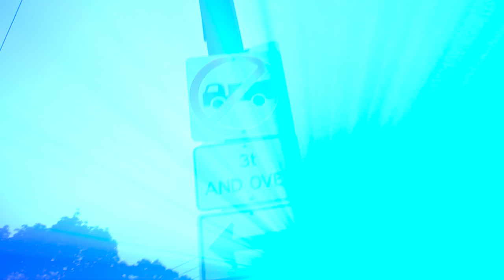Fabrizio Canale - The Canale Street Diaries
The Canale Street Diaries - Part One.

"Puts a bit of socks on''

Music, 'Bring it on Home'
Written by Sonny Boy Williamson.
Performed by, Fabrizio Canale.